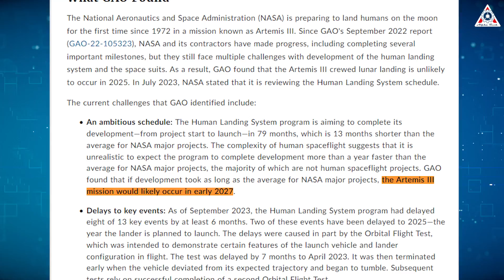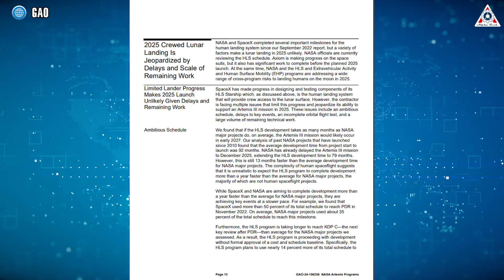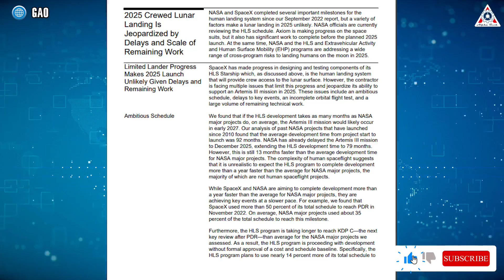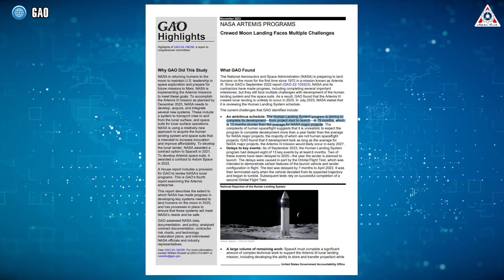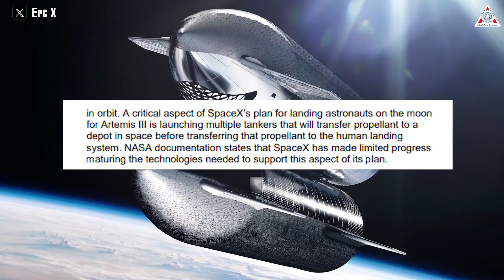Bad news for SpaceX Lunar Starship! NASA & govt just declared this...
NASA of the 20th century!
Yes, that is the most powerful aerospace agency we have ever known, the one that helped humanity touch the moon for the first time in 1969.
However, at this very moment, NASA is only a shadow of its former self.
The moon, a place they once reached, has now become a more challenging target for them.
Once again, NASA's Artemis mission is potentially facing delays until 2027 instead of the previously outlined schedule of 2025, according to recent information disclosed by the United States Government Accountability Office (GAO).
And, this is not the first time the Artemis program has been reminded by GAO, as they have previously criticized NASA's organizational system, management, and the costs of the billion-dollar SLS rocket.
Even, this time, they blame SpaceX and Axiom as major vulnerabilities and long-term challenges for Artemis.
So, is it really SpaceX and Axiom causing delays for Artemis?
Will NASA decide to postpone the Artemis mission for a few more years?